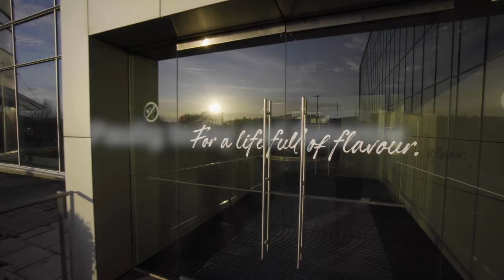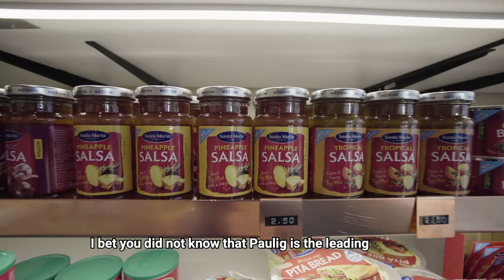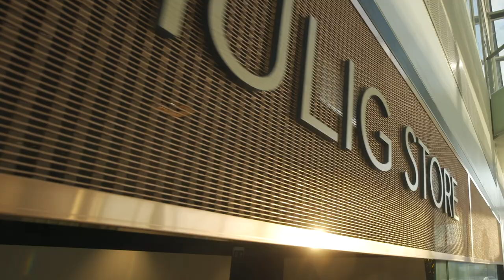Paulig today and tomorrow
Paulig with its growth strategy aims at international growth, which is sought especially from the Tex Mex and plant-based proteins categories. Paulig is today the leading Tex Mex company in Europe, and Gold&Green Pulled Oats was just awarded the “Horecava Innovation Award 2020” in the Netherlands.